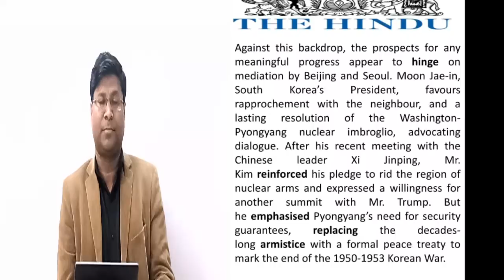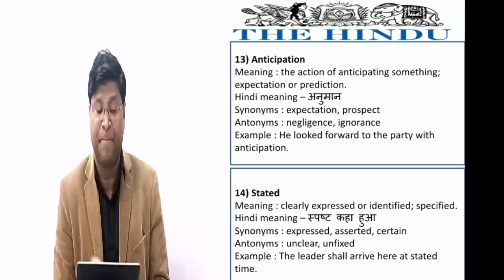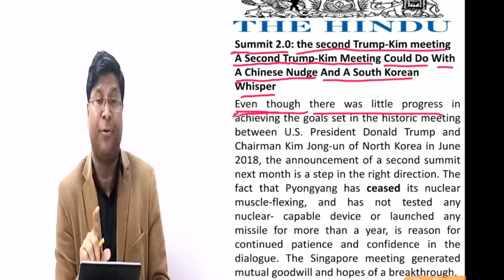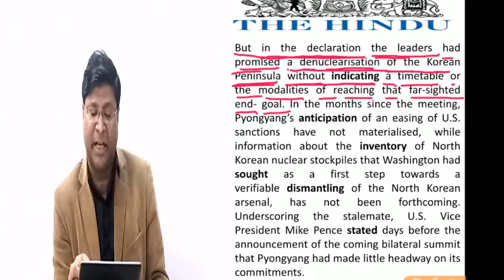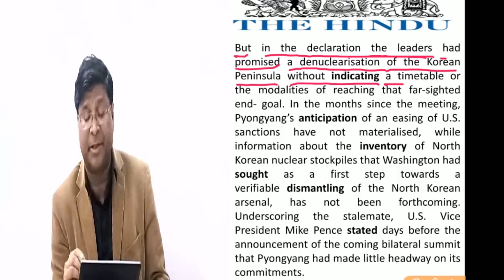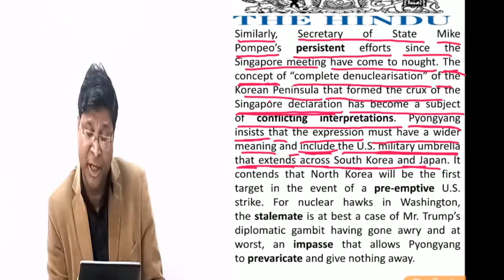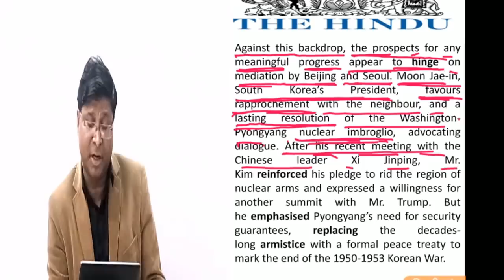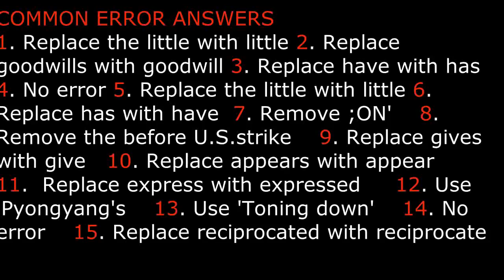EDITORIAL READING - SESSION 3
ONE OF THE BEST WAY OF LEARNING VOCAB, SOLVING COMMON ERRORS, QUESTIONS BASED ON COMPREHENSION AND MANY MORE THINGS.